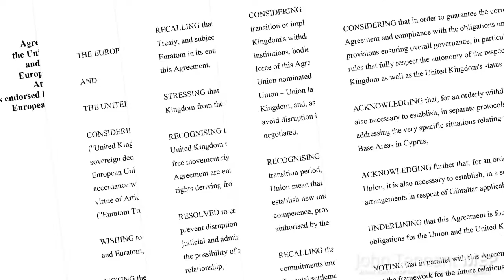It's NOT just the backstop Boris...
A Brexit deal means more than just the backstop!